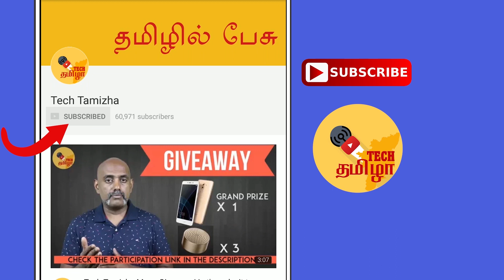SAMSUNG ஏன் இந்தியாவில் EXYNOS PROCESSOR உபயோகிக்கிறார்கள் ? SNAPDRAGON-கு பதிலாக ?!!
Why Samsung uses Exynos processor in India instead of Snapdragon? Know the truth.